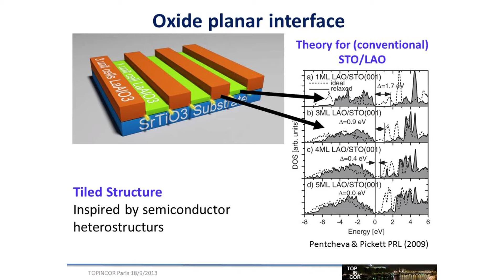POOF! We Have Quantum Wire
Prof. Yoram Dagan